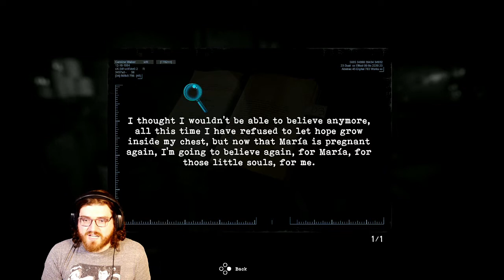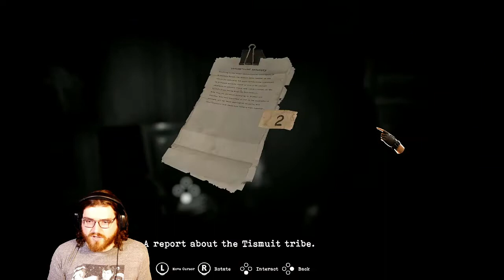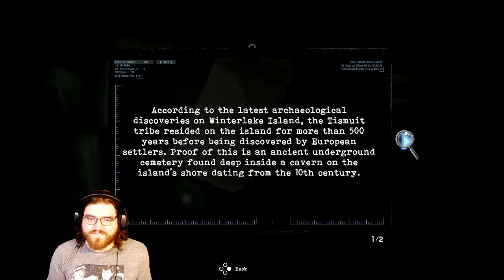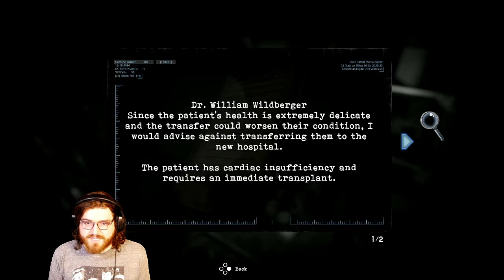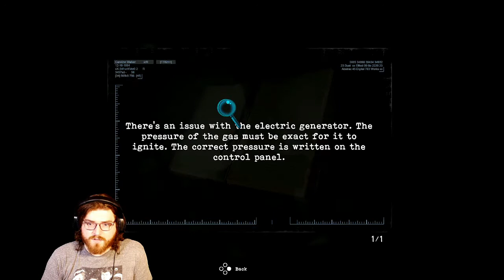It's Spoopy in here-Tormented Souls-Indie Horror- (Part 1)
There's something happening here and I have an eye for those sort of things.